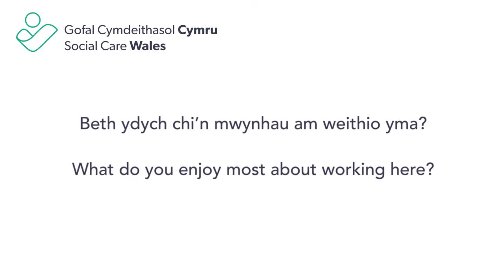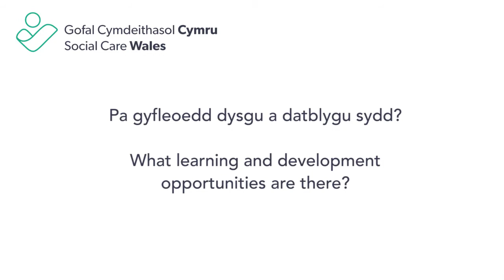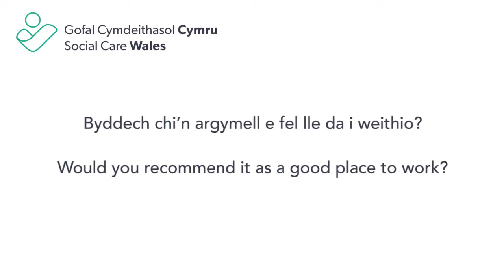Ymunwch â’n tîm yn Gofal Cymdeithasol Cymru/ Join the SocialCareWales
Ymunwch â’n tîm yn Gofal Cymdeithasol Cymru.